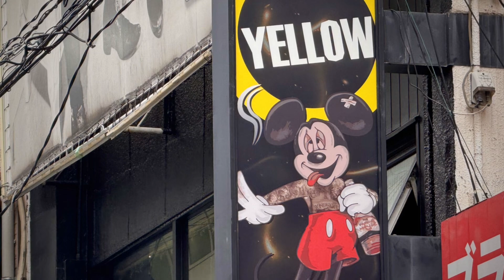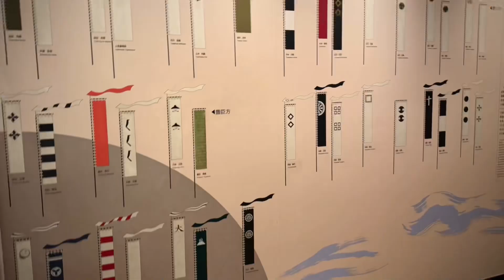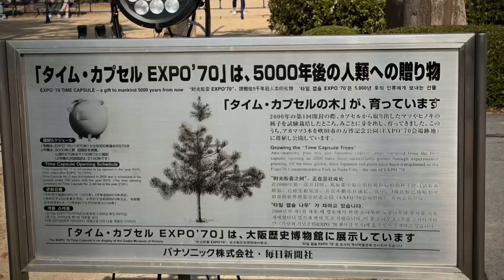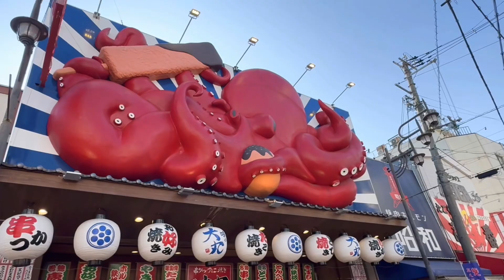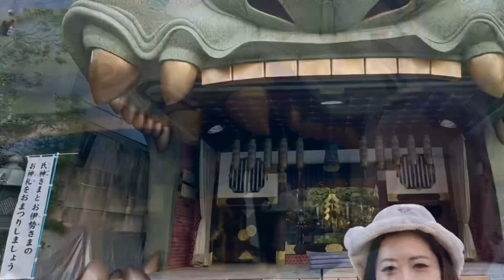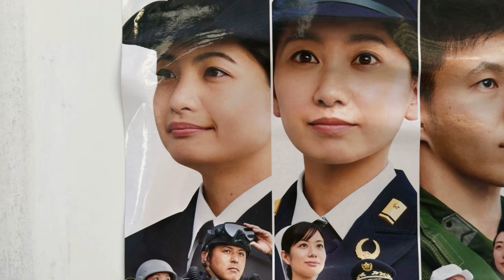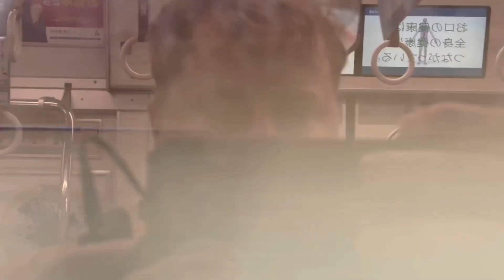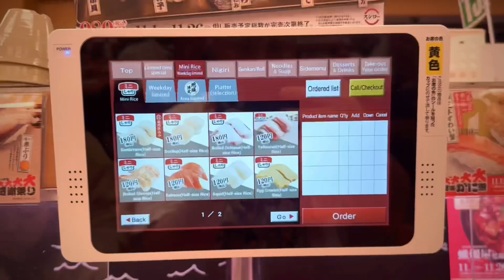Osaka Japan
Explore the vibrant city of Osaka, Japan, through this immersive video journey. From the historic Osaka Castle to the bustling street life of Dotonbori, witness the perfect blend of tradition and modernity. Indulge in the culinary delights of street food stalls and renowned restaurants, experiencing the unique flavors that define Osaka's gastronomic scene. Join us as we showcase the city's cultural richness, cutting-edge architecture, and warm hospitality. Whether you're a history enthusiast, a foodie, or simply seeking a captivating travel experience, Osaka offers an unforgettable adventure at every turn. Join us on this visual exploration of Osaka's charm and discover why it's a must-visit destination for travelers worldwide.